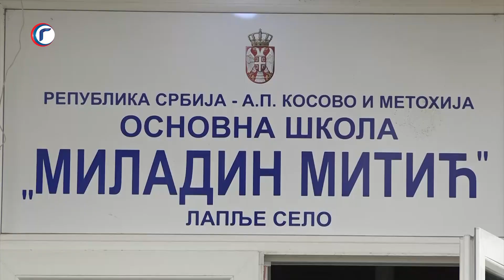UPIS DECE U PRVI RAZRED 26 04 2023